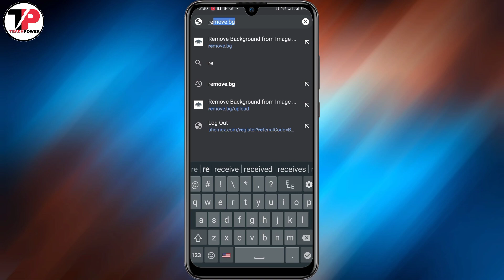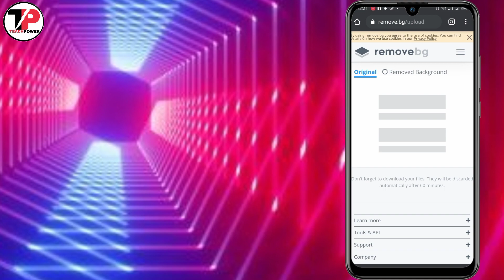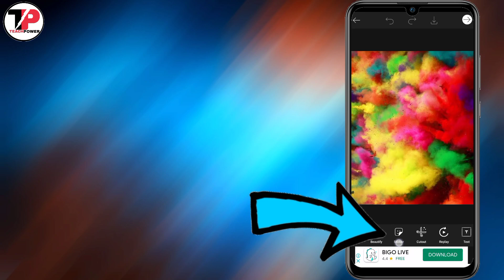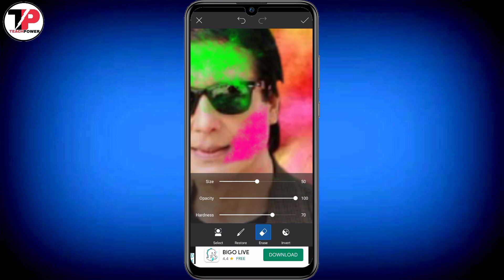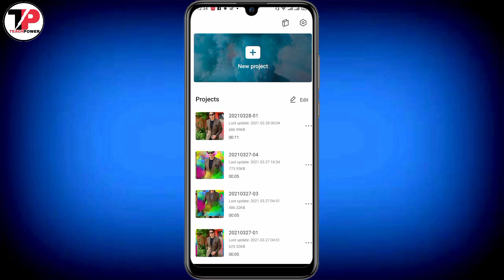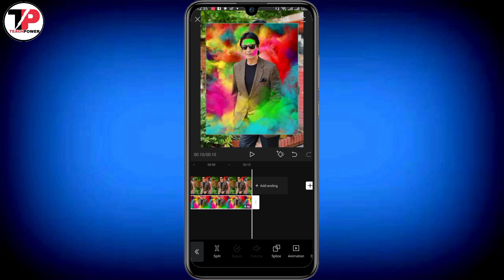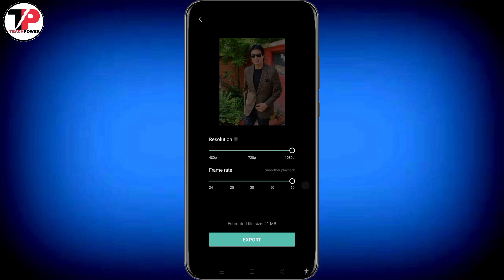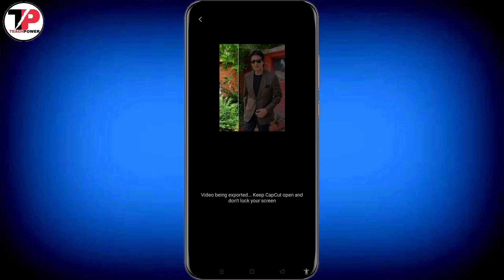Viral Holi TikTok Video Editing | Latest Holi Viral Video Editing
Viral Holi TikTok Video Editing | Latest Holi Viral Video Editing | Tiktok Viral Holi Video

TikTok Trending Holi Special Video Editing 2021 | Holi Videos | Viral Holi Tiktok Video Editing
how to edit holi festival video editing on kinemaster trending video editing holi status video editing 2021 cinematic style holi video creating happy holi status holi colourful status holi colorful video editing video animation alight motion

©TEACH POWER- 2021